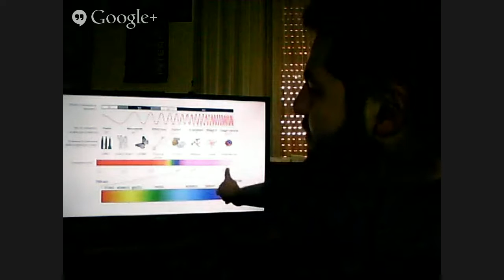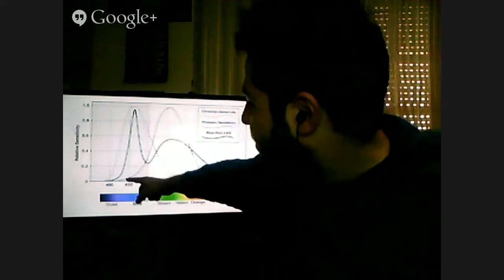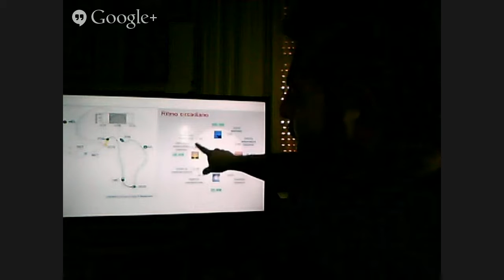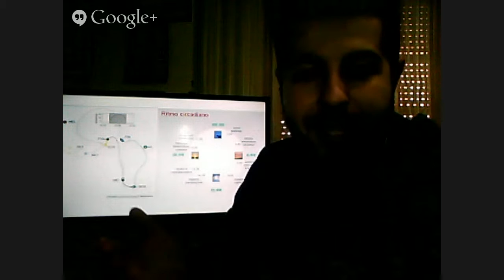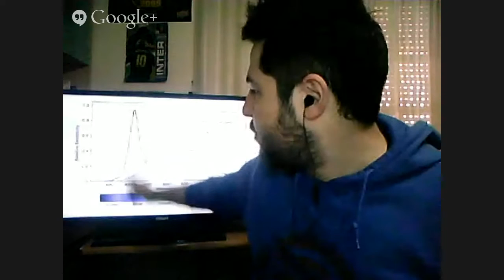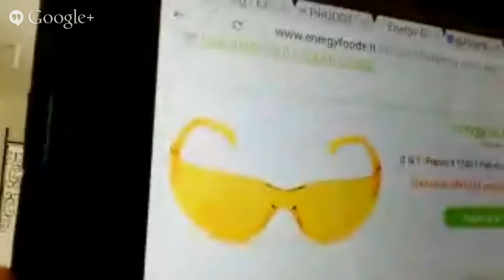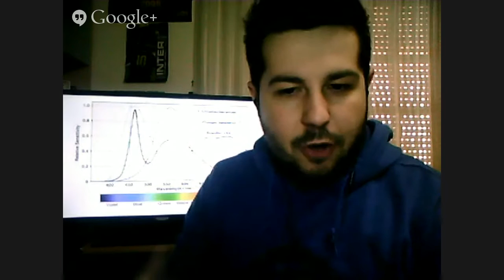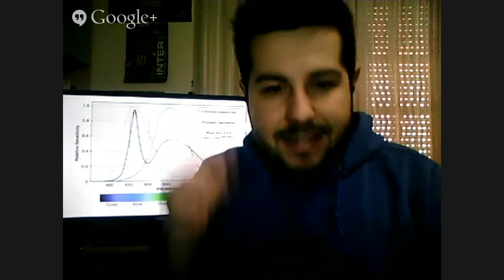Fastidio agli occhi: gli schermi fanno male? Come risolvere il problema della luce blu.[ Sub - ENG ]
La tecnologia è una componente fondamentale delle nostre vite ; smartphone, tablet, computer hanno aumentato le nostre possibilità di azione attraverso app sempre più complesse. Sappiamo anche che gli schermi di questi dispositivi emettendo una certa quantità di luce blu possono rappresentare una fonte di deterioramento per la nostra visione. Ma cos'è questa luce blu, e cosa possiamo fare per proteggere il nostro benessere?

What is the blue light from our screens really doing to our eyes?

Blocking Blue Light Helps Sleep?

The role of blue light in the pathogenesis of age-related macular degeneration